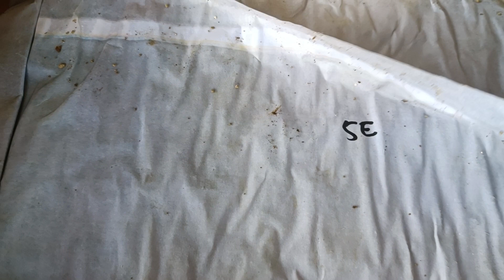semay benih semangka 081229133863